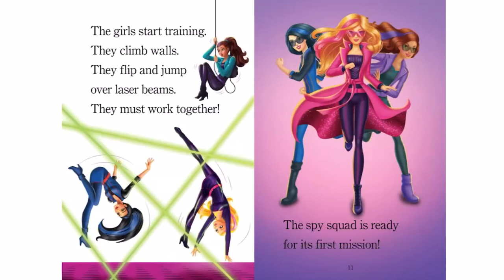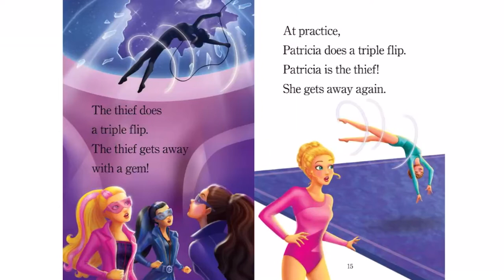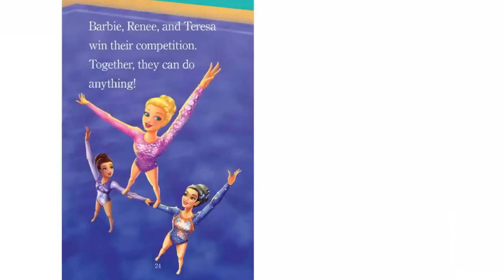😎 Barbie Spy Squad, Super Agents (Read Aloud)